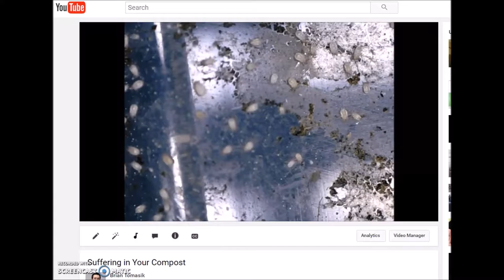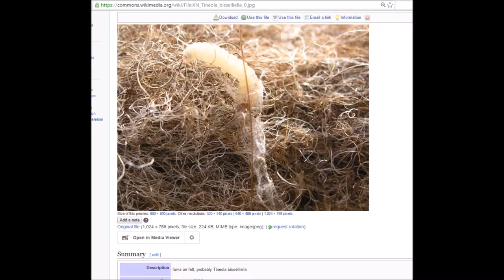Mites and Caterpillars on a Tray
This video shows a tray that was formerly under a mite-filled compost bin. I oppose composting because it brings into existence tons of bug suffering